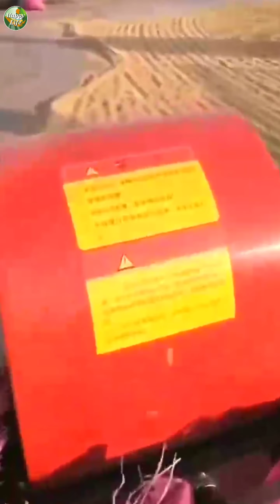Modern Cereals Bagger Machine | अनाज भरने की मशीन|Happy Life Kisan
हमसे फेसबुक पर जुड़ने के लिए इस लिंक पर क्लिक करें

इंस्टाग्राम (instagram) पर फॉलो करने के लिए क्लिक करें  (@happylifekisan)

खेती किसानी संबंधित नए-नए कृषि यंत्रों को देखने व खरीदने के लिए इस लिंक पर क्लिक करें